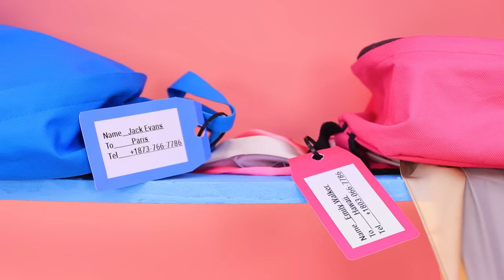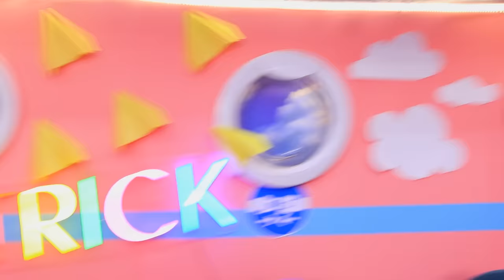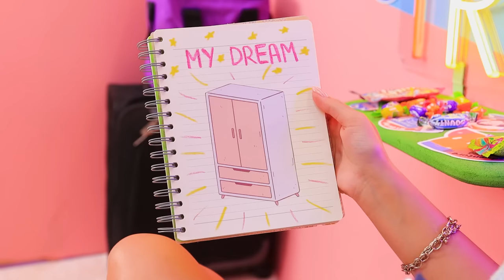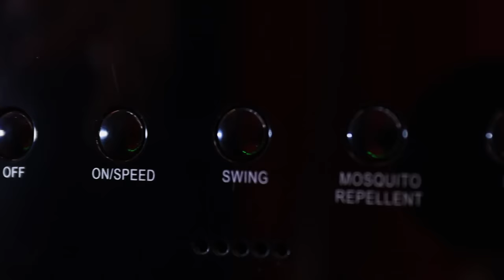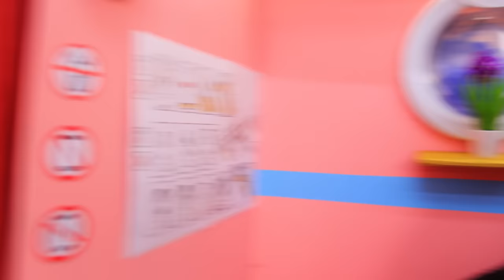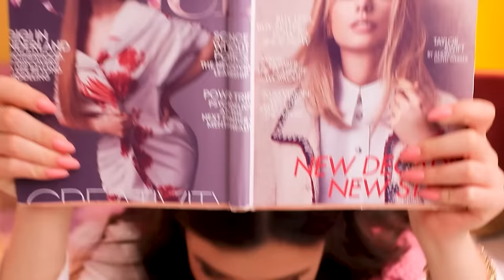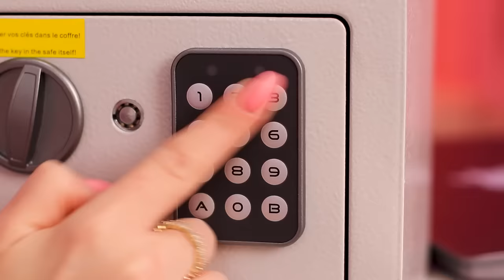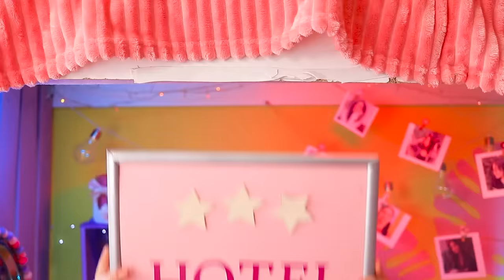How to Make a Secret Room in a Plane! / Fantastic Room Makeover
Imagine there were a secret room in an plane! Do you wonder to know what it would be? Then rather watch our new video.